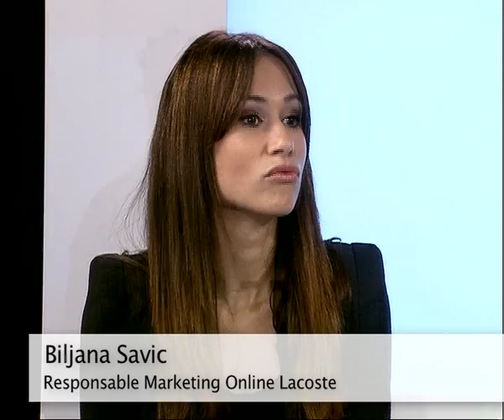Stratégies futures des marques : achat communautaire, f-commerce...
4ème et dernière partie de la Table Ronde "Innovation & Cross-média" sur le thème "Social Marketing, Social Commerce : de l'engagement au business".

Avec les témoignages de nos invités, Stanislas de Parcevaux (Orangina Schweppes), Mickael Pynson (La Redoute), Stéphanie Jallet (Monoprix) et Biljana Savic (Lacoste).

Une production MC Factory en partenariat avec Adobe et 24h00/Boosket